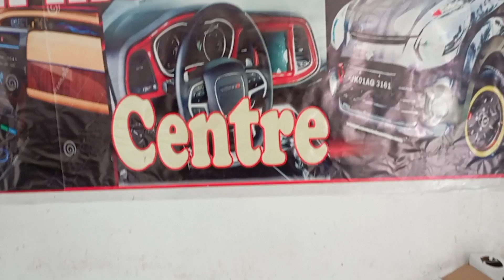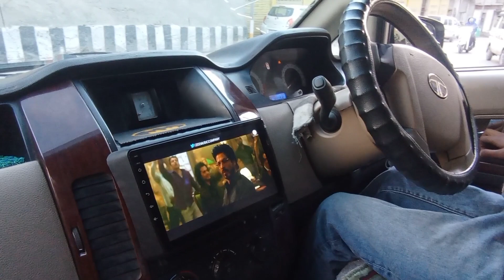# nh. car modifications. ariya car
Edited by nh